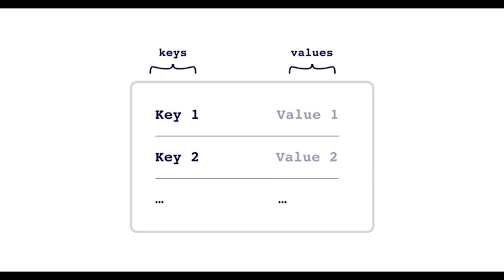What is LDAP and LDAPS?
LDAP/LDAPS explained